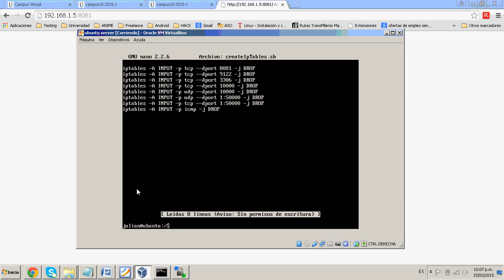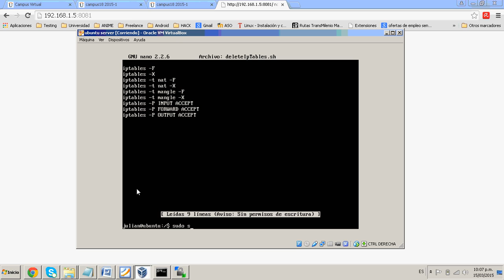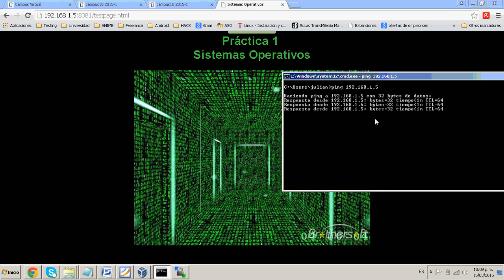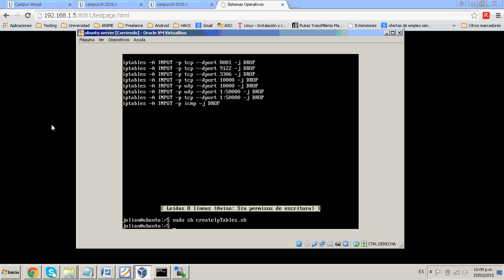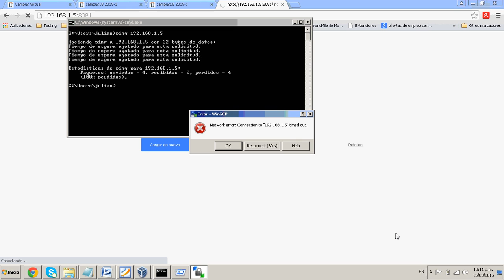Seguridad en Sistemas Operativos - Practica 1 UNAD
Se muestra el desarrollo de la práctica 1, del curso de seguridad en sistemas operativos de la UNAD.
Se realiza la instalación de Ubuntu server, y la configuración de reglas en Iptables.